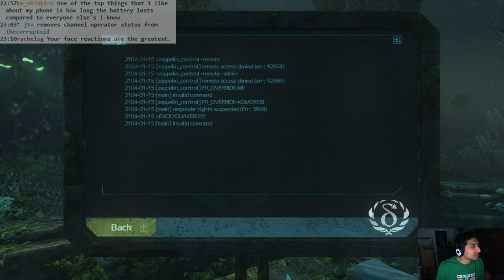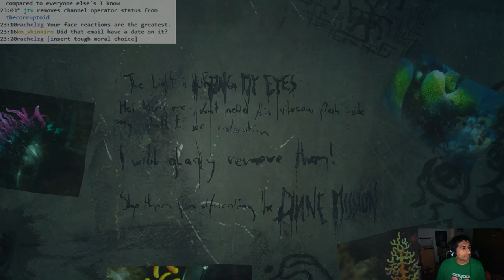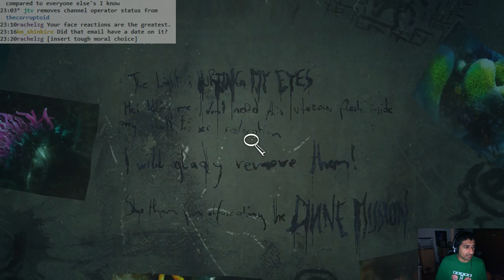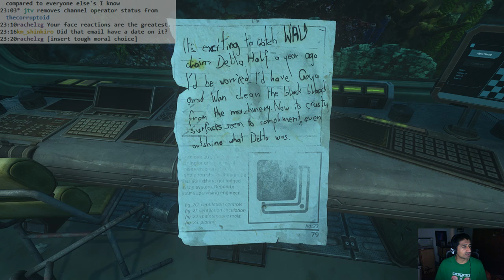SOMA: #06 (slow part)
Not too much happened this time. Just some exploration and backstory stuff.